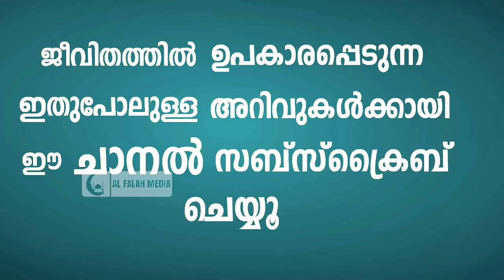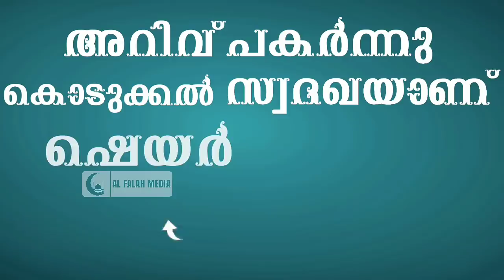വെള്ളിയാഴ്ച ദിവസം 3 വട്ടം ഈ ദിക്ർ ചൊല്ലിയാൽ │Friday Dua│Al Falah Media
ദീനിയായ അറിവ് ദിവസവും ലഭിക്കാനായി താഴെ ലിങ്കിൽ ക്ലിക് ചെയ്ത്

വെള്ളിയാഴ്ച ദിവസം ഈ അത്ഭുത ദിക്ർ 3 വട്ടം ചൊല്ലിയാൽ കാണാം അത്ഭുതം. വെള്ളിയാഴ്ച ദിവസത്തിന്റെ മഹത്വം